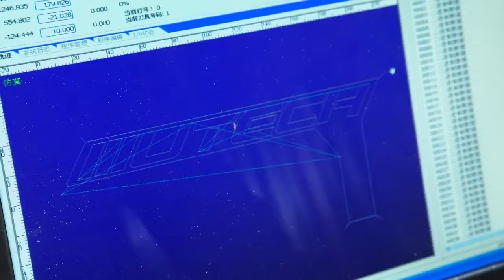SOFIA cnc router machine details working video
Emily Zhang/International Trade Department
Shandong U-May CNC Technology Co., Ltd.

Working area: 600*900mm 1300*2500mm 1500*3000mm 2000*3000mm 2000*4000mm 2000*6000mm.
The working area can be chosen. Another model can be customized according to your requirement.
Spindle power: 1.5kw / 2.2kw / 3.0kw /3.7kw/ 5.5kw / 7.5kw / 9.0 kw;  Water cooling / Air cooling
Table form: T-slot table / Vacuum table
Rotary(Optional): on table / by side

Software: compatible with Type3/Artcam/Castmate / Ucancam a variety of CAD / CAM Design Software.

1. How to make the order:
1.1 Please inform us more information about your work, such as:
what are the materials you want to process, the work is engraved or cut or others
The max size of the materials: Length*wideth*thickness
1.2 Quotation:
According to your requirement, we will suggest the most suitable machines and quoted the most competitive price with the best quality.
1.3 Deep communication:
Then we talk about the details, such as specification, accessories configuration included parameters, cooperation terms, shipping things, etc. Fix everything and avoid any misunderstanding.
1.4 Placing order:
If there is not any problem and we agree with each other, then we send to you the PI(proforma invoice)with all the details of the machine, both sides sign contract. Then the customer makes prepayment and send to us the bank receipt pictures.
1.5 Strat to produce:
As soon as received your prepayment, we will start to produce, and inform the news of production always, such as pictures, producing videos, testing work, etc.
Owning professional testing department, testing precision, real cutting engraving work, and every cable connection again, painting, etc. before delivery.
1.6 Delivery:
After the machine finished, we will send detailed pictures and videos to you to confirm, if no problem, will delivery it out and clear Chinese custom
1.7 Documents:
After delivery out, we could prepare all the documents and send to you, for clear your country custom when the machine arrives, such as Bill of Lading, invoice, packing list, etc.